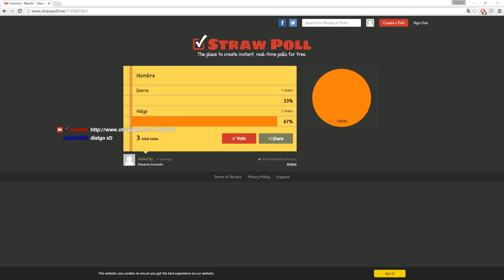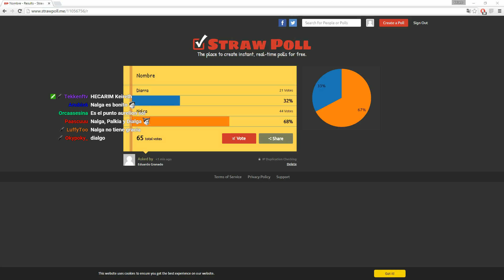Segundo Gym. Primera Muerte (EP4) - Pokemon Blanco RandomLocke